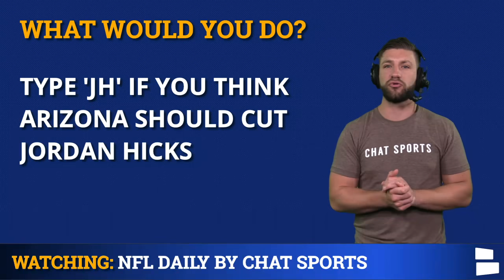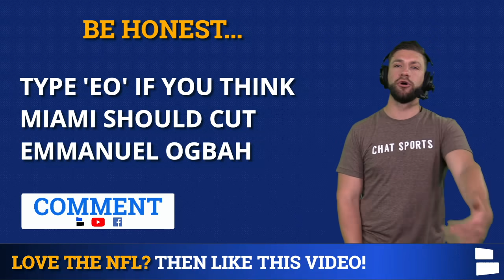NFL Cut Candidates: 5 Players That Could Be Released After June 1st Feat. Zach Ertz & Landon Collins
NFL cut candidates here at Chat Sports with NFL Daily host Mitchell Renz. NFL rumors have been swirling around some of the biggest names in the league and with June 1st just a few days away could we see Zach Ertz, Landon Collins, Jordan Hicks, Emmanuel Ogbah, and Jamison Crowder get cut? Help us get there!

NFL rumors continue to swirl around which players could be cut candidates in 2021. The Eagles have Dallas Goedert so is it time to cut Ertz? Landon Collins ruptured his Achilles and now could be let go. The Cardinals drafted Zaven Collins and now could let Jordan Hicks go? Emmanuel Ogbah didn’t show up to OTAs. The Jets can save over $10 MM by letting Crowder go.

Post June 1st Cut Candidates:
Zach Ertz (TE, Eagles)
Landon Collins (SS, Washington)
Jordan Hicks (LB, Cardinals)
Emmanuel Ogbah (EDGE, Dolphins)
Jamison Crowder (WR, Jets)

NFL articles around the latest NFL news and rumors can be found